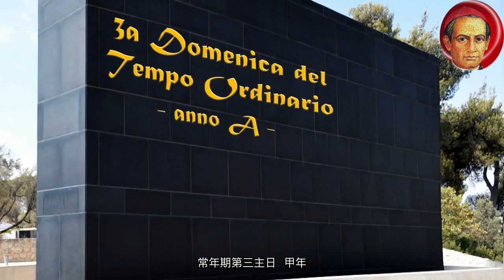瑪4：12-23 - 甲年常年期第三主日 - 粵語配音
瑪4：12-23